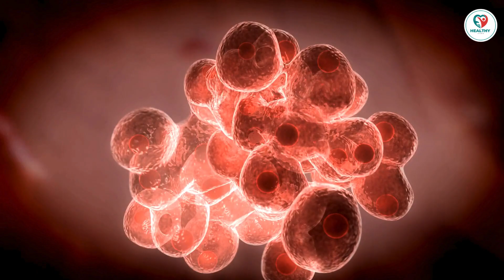Understanding HIV: Causes, Spread, and Living with the Virus | Healthy Care Channel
Explore the world of HIV and AIDS in this informative video from the Healthy Care Channel. Learn about the virus, its transmission, and the advancements in treatment that have transformed it into a manageable, chronic condition. Discover crucial information about prevention, living with HIV, and the global impact of the epidemic.